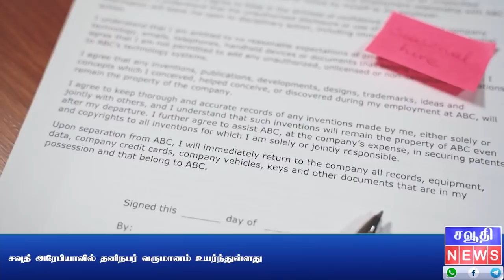இனி சவுதி அரேபியா குடியுரிமை கிடைக்கும் | Saudi tamil news